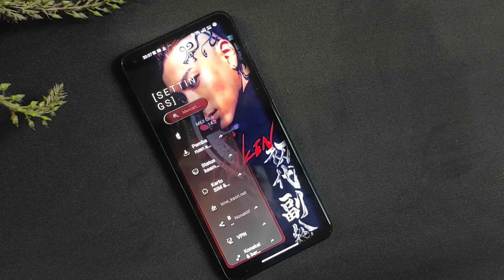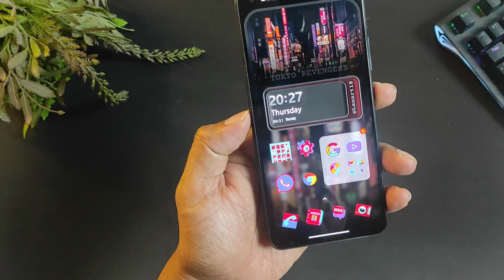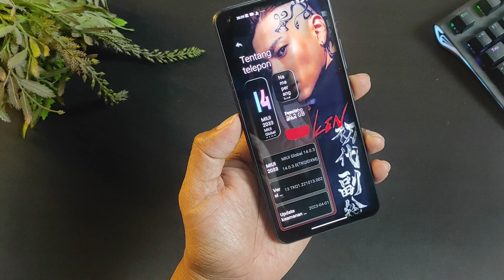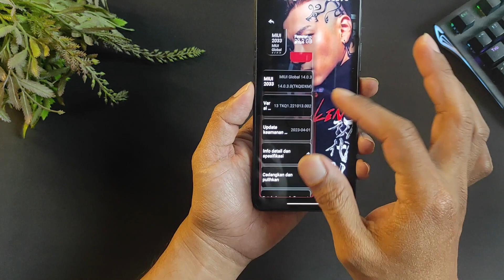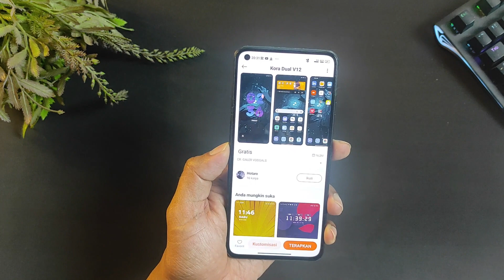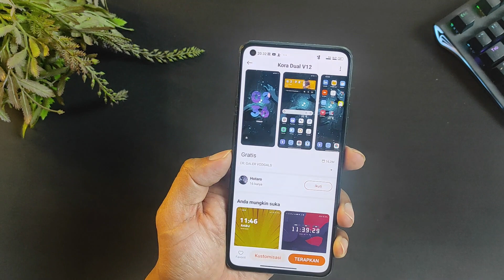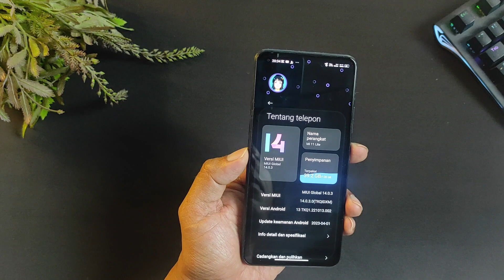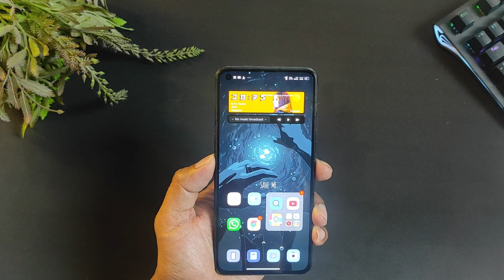Mumpung Masih Ada 🔥🔥 2 Rekomendasi Tema Xiaomi MIUI 14 Tembus WA Terbaru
Di video kali ini kita akan bahas 2 rekomendasi tema miui 14 tembus whatsapp terbaru, dan mumpung tema ini masih ada langsung gass aja tanpa pikir panjang, karena udah pasti temanya keren ...